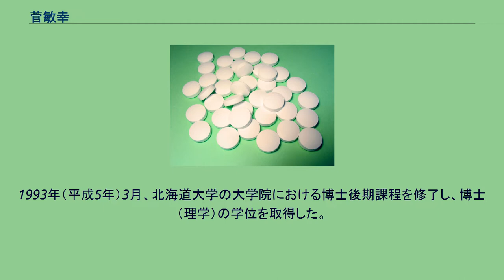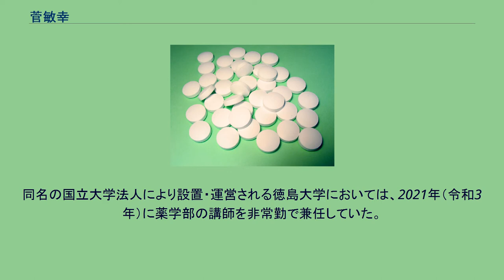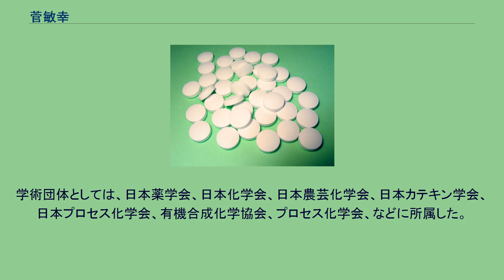菅敏幸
菅 敏幸（かん としゆき、1964年2月15日 - 2021年7月24日）は、日本の化学者（天然物合成・有機合成化学・医薬品化学・ケミカルバイオロジー）。
学位は博士（理学）（北海道大学・1993年）。
日本学術振興会特別研究員、財団法人サントリー生物有機科学研究所研究員、東京大学薬学部助手、東京大学大学院薬学系研究科助教授、静岡県立大学薬学部教授、静岡県公立大学教職員組合委員長（第10代）などを歴任した。
北海道出身の有機化学者である。
有機合成化学、化学生物学、医薬化学などを専攻する。
プローブ分子の合成による膜蛋白質の研究などで知られている。
サントリー生物有機科学研究所に勤務したのち、東京大学や静岡県立大学で教鞭を執った。
1964年（昭和39年）2月15日、北海道にて生まれた。
函館ラ・サール学園が設置・運営する函館ラ・サール高等学校を経て、国が設置・運営する北海道大学に進学し理学部の化学科にて学んだ。
1987年（昭和62年）3月、北海道大学を卒業した。
それに伴い、理学士の称号を取得した。
北海道大学の大学院に進学し、理学研究科にて学んだ。
なお、1991年（平成3年）4月には、文部省の特殊法人である日本学術振興会の特別研究員に選任されている。
1993年（平成5年）3月、北海道大学の大学院における博士後期課程を修了し、博士（理学）の学位を取得した。
1993年（平成5年）6月、財団法人であるサントリー生物有機科学研究所にて研究員となり、研究活動に従事した。
1996年（平成8年）4月には国が設置・運営する東京大学に転じ、薬学部の助手として着任した。
薬学部の教授である福山透の下で、天然物の全合成やケミカルバイオロジーについて研究した。
2004年（平成16年）11月、東京大学の大学院にて薬学系研究科の助教授に就任した。
2005年（平成17年）4月、静岡県により設置・運営される静岡県立大学に転じ、薬学部の教授に就任した。
薬学部においては、主として薬学科の講義を担当し、医薬品製造化学分野を受け持った。
静岡県立大学の大学院においては、薬学研究科の教授を兼務していた。
薬学研究科においては、主として製薬学専攻の講義を担当していた。
薬学研究科が生活健康科学研究科と統合され、2研究院1学府に再編されると、新設された薬学研究院の教授を引き続き兼務することになった。
大学院に研究院・学府制が導入されたことから薬食生命科学総合学府の講義を担当することになり、医薬品製造化学教室を受け持っていた。
また、静岡県立大学で教鞭を執る傍ら、他の教育・研究機関においても役職を兼任していた。
同名の国立大学法人により設置・運営される名古屋大学においては、大学院にて2006年（平成18年）と2016年（平成28年）に理学研究科の講師を、2011年（平成23年）に工学研究科の講師を、それぞれ非常勤で兼任していた。
同名の国立大学法人により設置・運営される京都大学においては、大学院にて2008年（平成20年）に薬学研究科の講師を、2015年（平成27年）に工学研究科の講師を、それぞれ非常勤で兼任していた。
母校である北海道大学においては、大学院にて2011年（平成23年）に地球環境科学研究所の講師を、2015年（平成27年）に薬学研究科の講師を、それぞれ非常勤で兼任した。
同名の国立大学法人により設置・運営される千葉大学においては、大学院にて2013年（平成25年）に薬学研究科の講師を非常勤で兼任していた。
同名の国立大学法人により設置・運営される神戸大学においては、大学院にて2015年（平成27年）に理学研究科の講師を非常勤で兼任していた。
同名の公立大学法人により設置・運営される大阪市立大学においては、大学院にて2015年（平成27年）に理学研究科の講師を非常勤で兼任していた。
関西学院が設置・運営する関西学院大学においては、大学院にて2016年（平成28年）に理学研究科の講師を非常勤で兼任していた。
同名の国立大学法人により設置・運営される岡山大学においては、大学院にて2019年（平成31年）に理学研究科の講師を非常勤で兼任していた。
同名の公立大学法人により設置・運営される名古屋市立大学においては、大学院にて2020年（令和2年）に薬学研究科の講師を非常勤で兼任していた。
同名の国立大学法人...